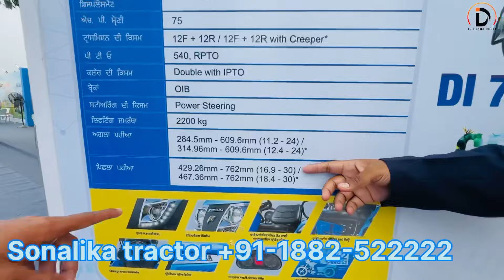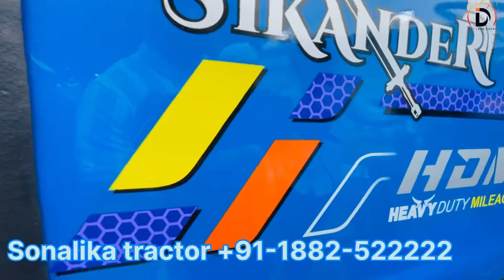ਵੇਖੋ ਸੋਨਾਲੀਕਾ ਦਾ ਨਵਾਂ ਟਰੈਕਟਰ । Sonalika New Tractor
ਵੇਖੋ ਸੋਨਾਲੀਕਾ ਦਾ ਨਵਾਂ ਟਰੈਕਟਰ । Sonalika New Tractor kisanmela sonalikatractorpower tractors facebook

barnala,
punjab tractor mandi,
tractor sale in punjab
hmt 5911 for sale
fatehabad tractor mandi
moga
 Baljinder mann, malwa trecter, trecter mandi,
Trecter mandi barnala,
Trecter mandi talwandi sabo,
Prime trecter,
Trecter,
Swaraj855,
Modify trecter,
Modify 855,
Modify standerd,
Trecter tochan,
Saste trecter,
Second hand trecter,
Hmt 5911,
5911trecter,
Echesr,
Arjun trecter,
Mahindera trecter,
Sonalika trecter,
Modify johndeere,
Johndeere trecter,
Johndeere 5050,
Farmtrac 60 For Sale in Punjab,
tractor video
tractor wala
tractor tractor
tractor cartoon
ਮੋਟਰਸਾਇਕਲ ਦੇ ਮੁੱਲ ਚ ਟਰੈਕਟਰ  | talwandi sabo
tractor mandi tractor
malout tractor mandi
barnala tractor modified
bathinda tractor mandi
fatehabad tractor mandi swaraj 855
tractor sale in punjab today
swaraj 735 tractor modified in punjab
farmtrac 60 modified in punjab
farmtrac all tractor price in india
tractor modified in punjab
new holland for sale in punjab
5911 modified tractor sale
new holland 3630 special edition modified
Sunday fatehabad tractor mandi live
sales

Akash deep vlogs 16

LANDLORD FARMER

Tractor mandi hardeep brar
All Tractor For Sale Second Hand Tractor
Amrik Bhaini Jassa Talwandi Sabo Tractor
Mandi Tractors

Mandi
All Tractor For Sale |Second Hand Tractor |Amrik Bhaini Jassa |Talwandi Sabo Tractor Mandi |
Tractors

preet tractor
preet tractor 4x4
preet tractor 6049
preet tractor modified preet tractor 50 hp preet tractor 60 hp preet tractor price
preet tractor tochan preet tractor 45 hp
preet tractor 6049 new model 2024
preet tractor song
preet tractor new model 2024
preet tractor sidhu moose wala preet tractor 2024 model